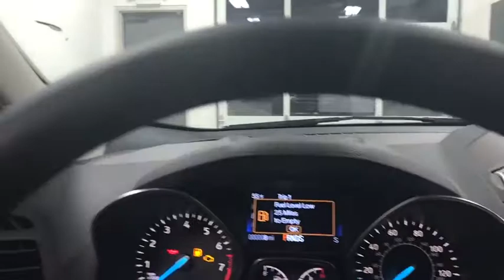2018 Ford Escape Crystal Lake, Algonquin, Lake in the Hills, Huntley, McHenry, Woodstock, IL 82731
Red  2018 Ford Escape available in Woodstock, Illinois at Bull Valley Ford. Servicing the Crystal Lake, Algonquin, Lake in the Hills, Huntley, McHenry, IL area.

1460 South Eastwood Dr.

Dare to compare!!! Great MPG: 30 MPG Hwy.. Ford has outdone itself with this ready SE** Priced to Move - $1,665 below MSRP... Safety equipment includes: ABS, Traction control, Curtain airbags, Passenger Airbag, Front fog/driving lights...Other features include: Bluetooth, Power door locks, Power windows, Heated seats, Auto...
1.5 liter inline 4 cylinder DOHC engine, 179 hp horsepower, 4 Doors, 4-wheel ABS brakes, 8-way power adjustable drivers seat, Air conditioning with dual zone climate control, Audio controls on steering wheel, Automatic Transmission, Bluetooth, Clock - In-radio display, Compass, Compressor - Intercooled turbo, External temperature display, Front fog/driving lights, Front-wheel drive, Fuel economy EPA highway (mpg): 30 and EPA city (mpg): 23, Head airbags - Curtain 1st and 2nd row, Heated drivers seat, Heated passenger seat, Multi-function remote - Trunk/hatch/door/tailgate, Overhead console - Mini with storage, Passenger Airbag, Power door locks, Power mirrors, Power windows with 1 one-touch, Rear spoiler - Lip, Rear wiper, Reclining rear seats, Satellite communications - 911 Assist, Split-bench rear seats, Tachometer, Tilt and telescopic steering wheel, Traction control - ABS and driveline, Transmission controls on steering wheel - Gear shift controls, Trip computer